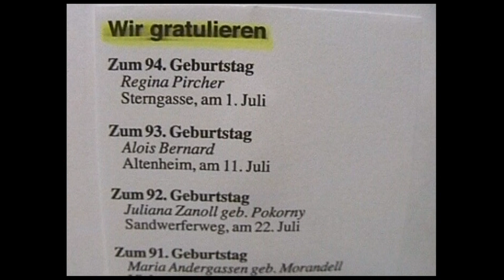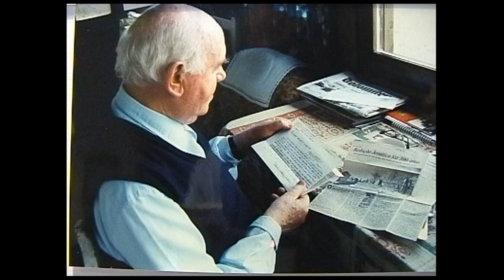Hochw. Heinrich Dichristin, 50 Jahre im Weinberg des Herrn (27.6.2004)